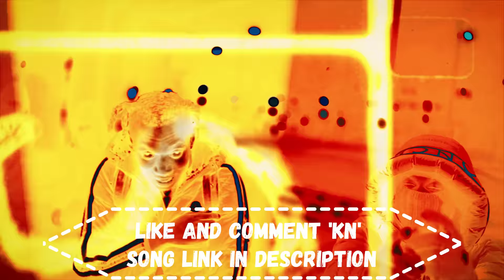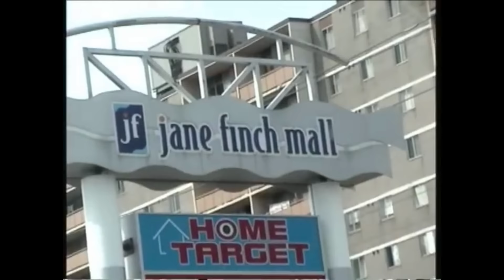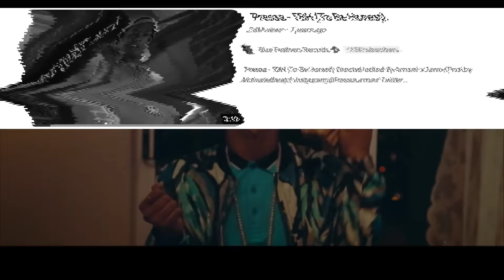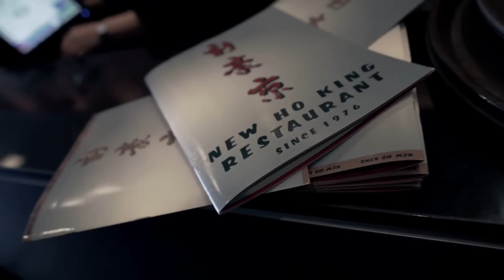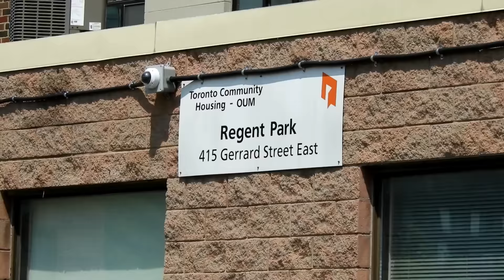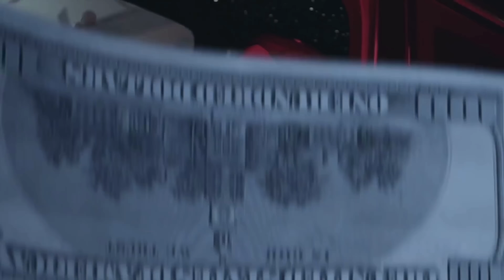The Deadly Civil War in Toronto: Jane and Finch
Comment 'KN' on my Song of the week for a chance to win a IPhone 14